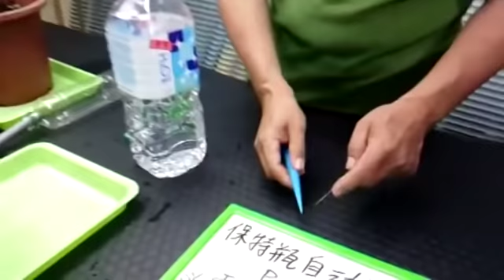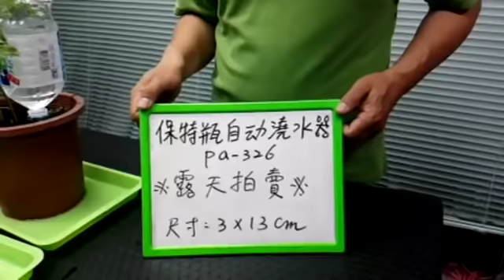澆花神器 寶特瓶自動澆花器 真好用 pa-326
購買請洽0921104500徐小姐